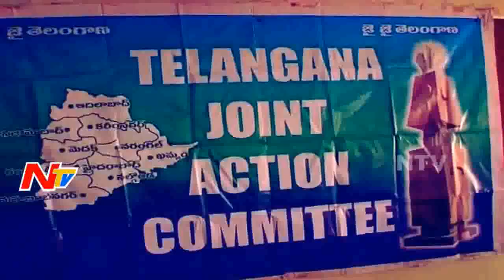Telangana JAC Leaders fears with Informers | Off The Record